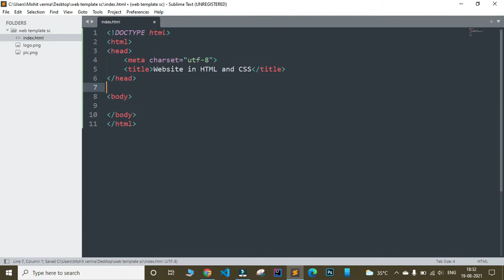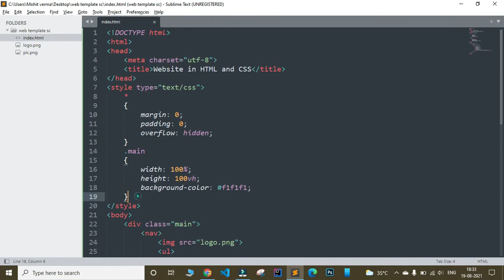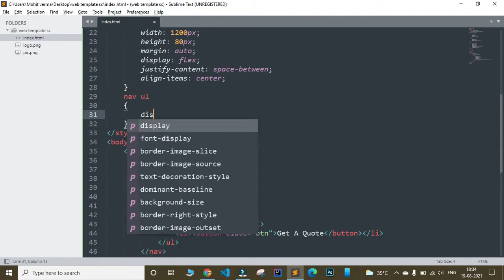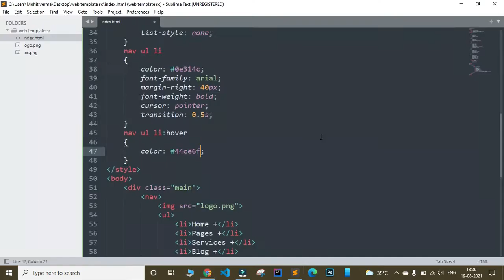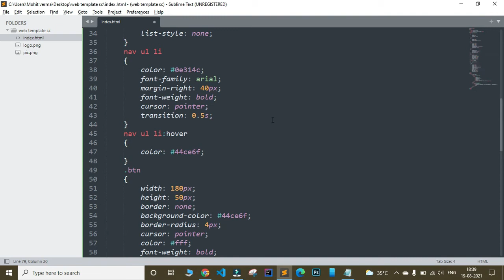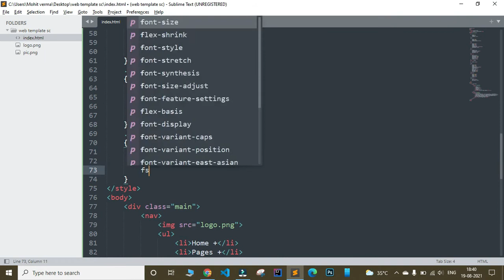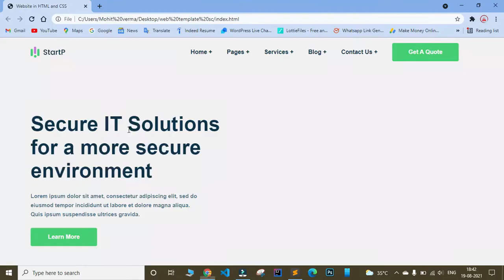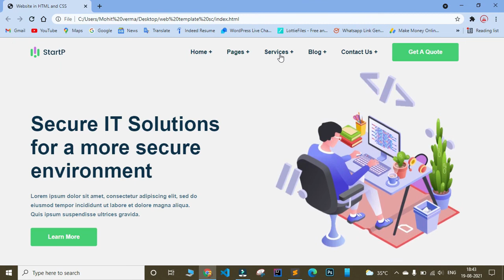Company Website Template in HTML and CSS With Source Code || Portfolio Website HTML CSS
Source code - creativenetworks.in ⇢ Blog page

Queries Solved:-